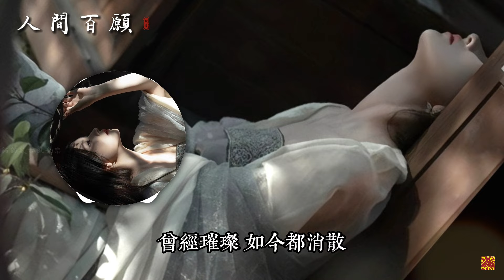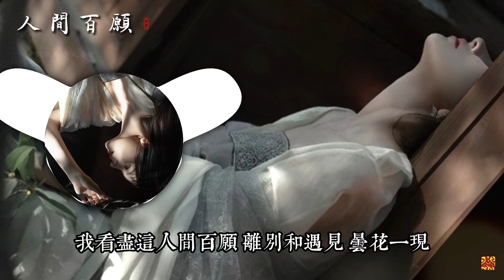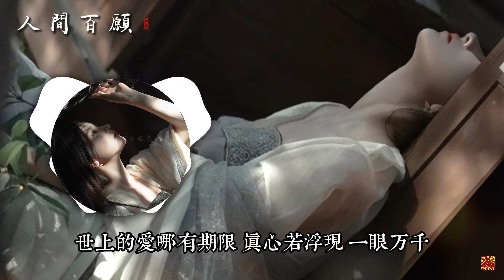玥夏 《人間百願》「海誓山盟到兩不相欠...」 [Chinoiserie] ♫ 熱門歌曲♫動態歌詞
也歡迎大家到我的信箱跟我分享你喜歡的古風音樂，祝所有喜歡聽歌的人有愉快的一天!

歌詞:

演唱：玥夏
作詞：戰十七
作曲：Ewen 貳文
編曲：喬良

飛雪漫天 冬意凜然 炭火旁取暖
往事重燃 記憶都隨飛灰流轉
曾經璀璨 如今都消散
心軟與心善 最後都變成了心寒
冷月也殘 閒談已過半
光陰荏苒 風吹便散
心痛心碎在所難免
無需傷感 結局不圓滿
故事遺憾 慢慢要學會釋然
這塵世間多少人離散
回眸間又流轉誰期盼
情字漫漫 怎能夠扯斷 宿命裡的牽絆
我看盡這人間百願 離別與遇見 曇花一現
秋冬匆匆不過幾十年
世上的愛哪有期限 真心若浮現 一眼萬千
總有海枯石爛是永遠
我嚐盡這人間百宴 淚水化作鹽 悲傷蔓延
海誓山盟到兩不相欠
我經過這煙火人間 愛恨都纏綿 痴怨糾纏
信誓旦旦都當做笑談